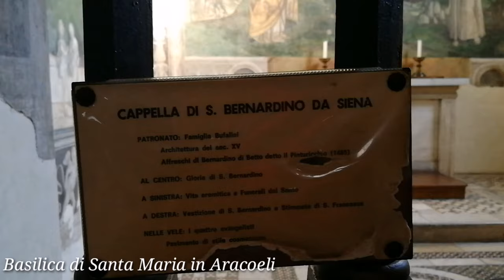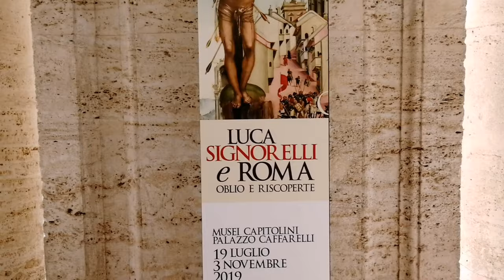Август в Риме. Много полезного и интересного для самостоятельного туриста. Прогулки по Риму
Август в Риме самый жаркий месяц в году. Если вы решили приехать в Вечный город в августе, то стоит правильно спланировать свой день, чтобы не находиться много времени под палящем солнцем.  В вечернее время по всему Риму проходят бесплатные концерты и театрализованные представления. Сайт, где можно посмотреть всю программу летних вечеров смотрите
😎Сегодняшняя наша прогулка начнется от Колизей, мы пройдем по улице Императорских Форумов (Via dei Fori Imperiali), поднимемся на Капитолийский холм, здесь немного задержимся. Прячась от жары можно зайти в базилику Санта Мария ин Арачели (итал. Santa Maria in Aracoeli), на месте, где сейчас находится базилика жили те самые "гуси, которые спасли Рим"…. Это было более 2000 лет тому назад. В базилике Санта Мария ин Арачели находятся работы мастера Пинтуриккио, но это не единственное место, где можно полюбоваться его работами. ⬇Ниже в списке перечислены места, где можно насладиться красотой творчества мастера.
✔Работы Пинтуриккио в Риме
📌Базилика Санта Мария ин Арачели (площадь Кампидольо): часовня Буфалини – фрески.
📌Церковь Санта Мария дель Пополо (площадь дель Пополо): часовня делла Ровере – фрески, свод пресвитерия – фрески.
📌Ватиканский дворец: покои Борджиа.
Сикстинская капелла – «Крещение Иисуса» – на правой стене (возможно, написано совместно с Перуджино).
📌Галерея Боргезе : зал IX – «Распятие» со святыми Иеронимом и Христофором.

С 19 июля по 3 ноября 2019 в Капитолийских музеях Palazzo Caffarelli проходит выставка Луки Синьорелли (Luca Signorelli), чьими работами в свое время восхищался Микеланджело. Если будите в Капитолийских музеях не пропустите эту выставку.
На Капитолийском холме много интересных смотровых площадок, которые дают представление о городе не меньше, чем достопримечательности Рима. Терраса Кафарелли считается одной из террас, до которой не доходят туристы……А ведь отсюда открываются прекрасные виды на Рим.
🎦Смотрите в видео как туда пройти.
 После других смотровых площадок и шикарных видов на Римский форум, которые открываются с высоты Капитолийского холма, мы направляемся в сторону площади Торре Арджентина (ит. Largo di Torre Argentina), где находится кошачий рай. А оттуда прогуливаясь по улице Джуббонари (Via dei Giubbonari) мы дойдем до площади Кампо де Фьори (итал. Campo de' Fiori букв. «поле цветов»). Во второй половине дня это место преображается, здесь любят собираться не только местные жители, но и гости Рима. Площадь Кампо де Фьори советую посетить дважды. Утром на площади находится продуктовый рынок, а вечером площадь является центром тусовки…..
Если, вы планируете поездку в Рим, я советую вам посмотреть это видео, в нем я дам несколько советов, как лучше организовать самостоятельное путешествие в Рим. А так же после просмотра видео вы легко сможете ориентироваться в городе…… Вот, пожалуй, и все на сегодня, смотрите видео и наслаждайтесь Вечным городом……
✔СОВЕТУЮ ПОСМОТРЕТЬ: